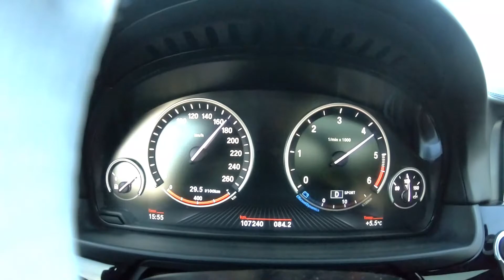BMW 530 xd 2015. 0 200 II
Video editing softwares: Filmora